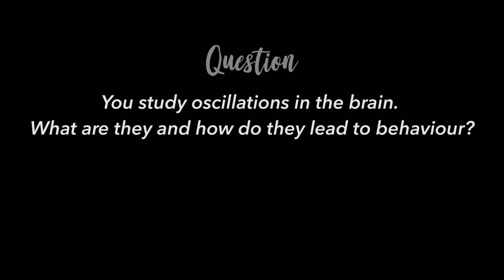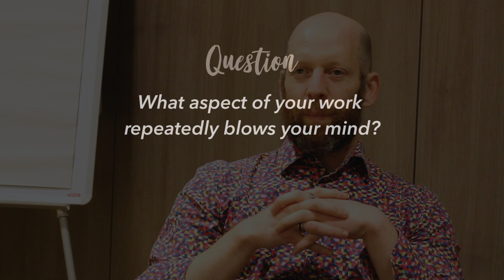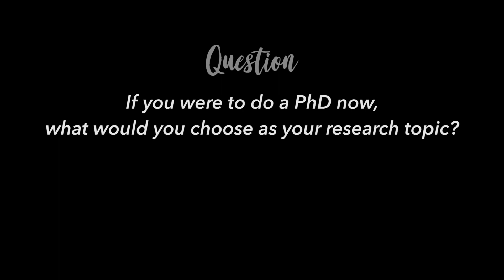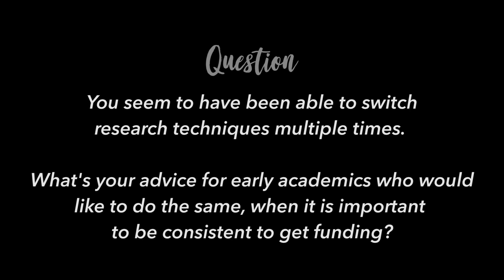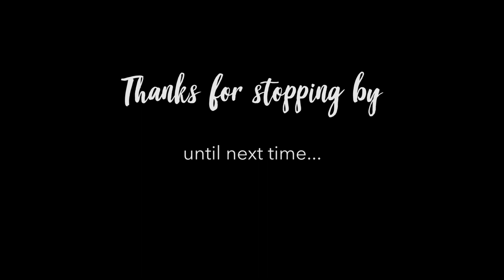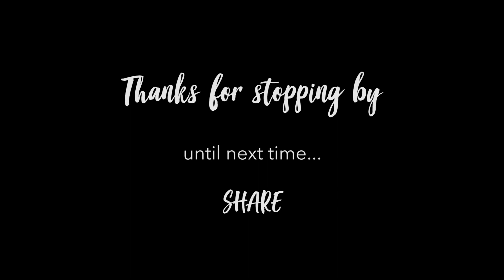neuro nuggets | story 11 | dr. mike x cohen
Dr. Mike X Cohen is an associate principal investigator at the Donders Institute in the Netherlands. He studies systems neuroscience, mainly oscillations in the brain. Here he talks about his academic trajectory, research, what he'd study if he were to do a PhD now, and some advice for early academics. He has made some accessible, really amazing data analysis tutorials and has put them up on his YouTube channel (link below). Be sure to check that out as well. For now, enjoy the interview.